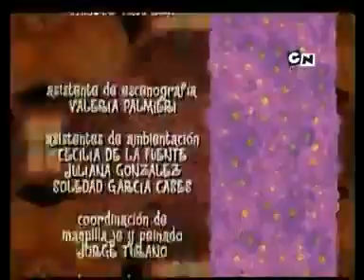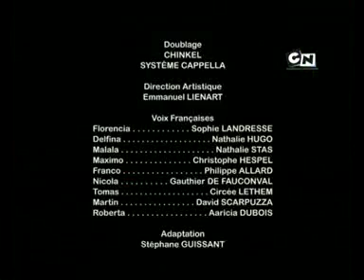Floricienta épisode 190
La suite bon visionage